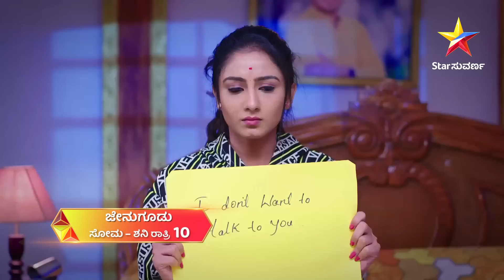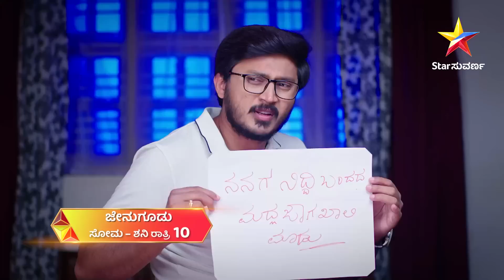Jenugudu | Star Suvarna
ದಿಯಾ ಹತ್ರ ಕ್ಷಮೆ ಕೇಳಿ, ಅವಳಿಗೆ ಹತ್ತಿರವಾಗ್ತನ ಶಶಾಂಕ್?
ಜೇನುಗೂಡು | ಸೋಮ - ಶನಿ ರಾತ್ರಿ 10:00